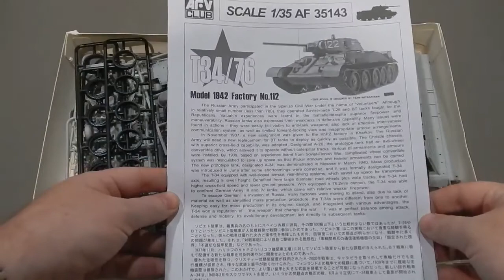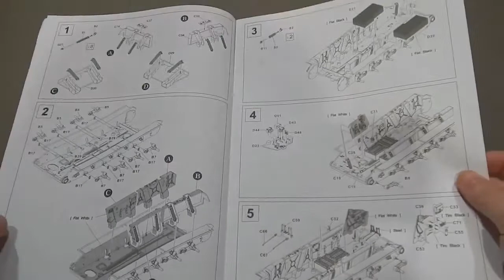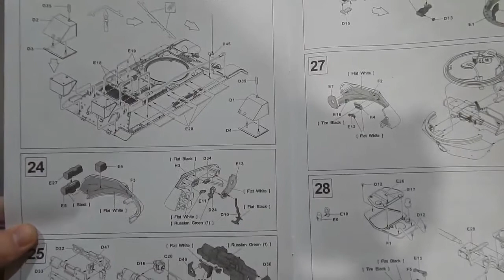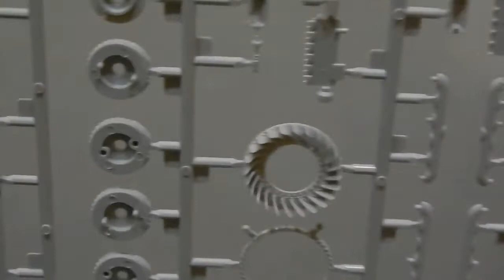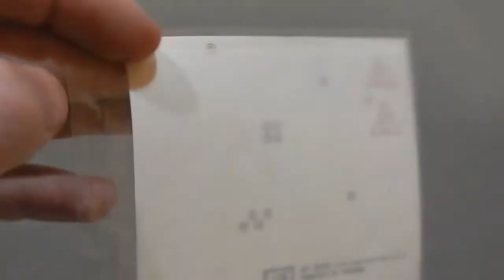Обзор модели: Т-34/76 обр. 1942 г. AFV AF35143.